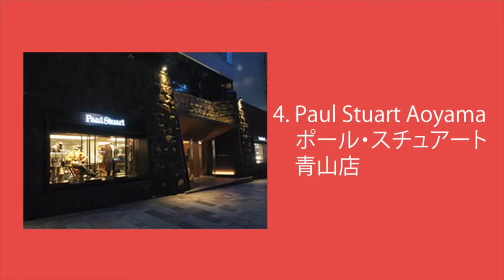アメ・トラって何? 1960年代から東京で人気を博しているアイビー・リーグ・ファッション - ブルックス・ブラザーズ/ラルフ・ローレン/ポール・スチュアート/トミー・ヒルフィガー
この動画ではKAZOOがFASHION & SHOPPING #002:
アメ・トラって何? 1960年代から東京で人気を博しているアイビー・リーグ・ファッション
 - ブルックス・ブラザーズ/ラルフ・ローレン/ポール・スチュアート/トミー・ヒルフィガー
の日本語原稿を朗読しています。

バイリンガル・ウェブ・マガジン "DIG TOKYO" 公開中！